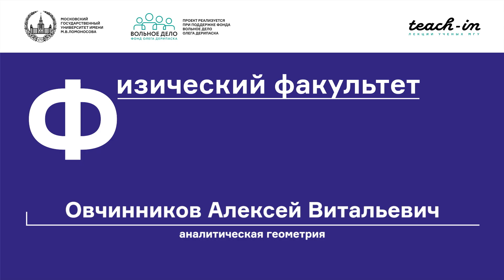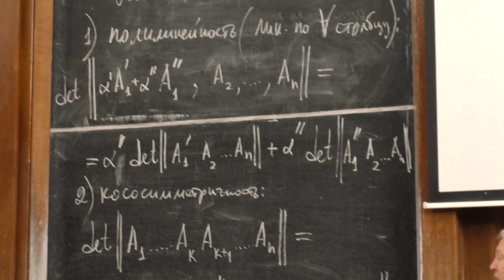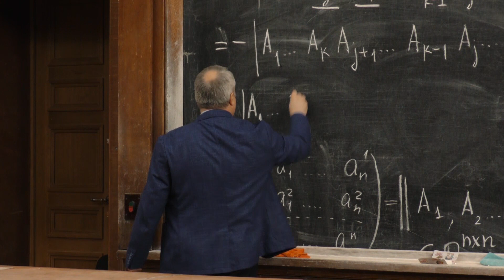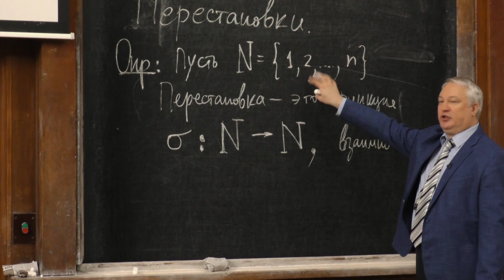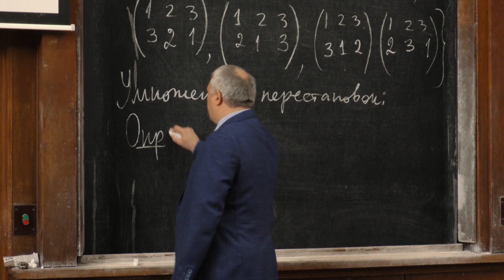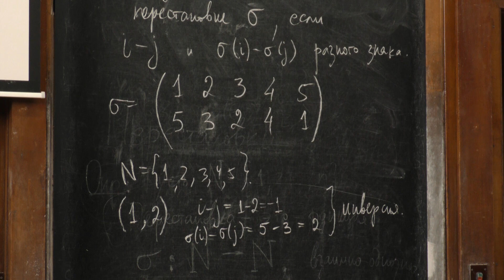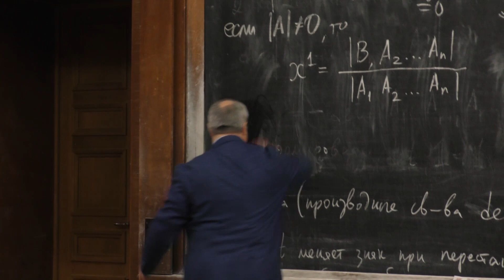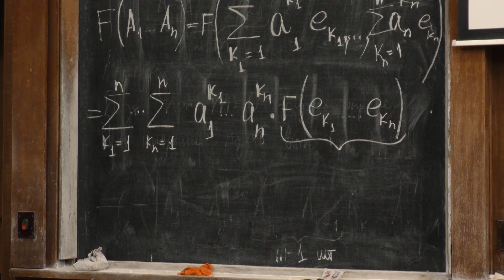Овчинников А. В. - Аналитическая геометрия - Теория определителей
0:00:10 1. Теория определителей
0:29:05 2. Формула Крамера
0:36:50 3. Перестановки
0:51:30 4. Умножение перестановок
1:00:25 5. Чётность перестановки. Инверсия